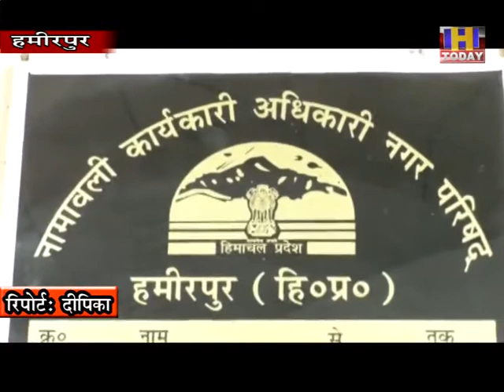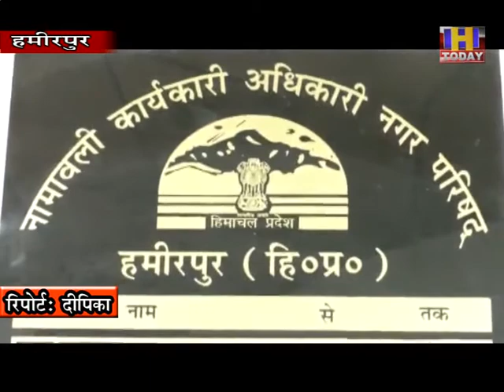18 AUG 12 पर्यावरण को सुन्दर बनाने के उदेष्य सेनगर परिषद ने एक साल से कचरा मुक्त बनाया शहर को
पीएम मोदी के संपूर्ण स्वच्छता अभियान को साकार करने के लिए और  पर्यावरण को सुन्दर बनाने के उदेष्य से हमीरपुर नगर परिषद ने पिछले एक साल से कचरा मुक्त हमीरपुर शहर को बनाया है और इस मुहिम को सिरे चढाने के लिए रोजना नगर परिषद हमीरपुर के सैकडों सफाई कर्मचारियों द्वारा दिन रात स्वच्छता को बनाए रखने के लिए काम किया जा रहा है। हमीरपुर नगर परिषद के ग्यारह वार्डो में कूडा कचरा मुक्त बनाने के लिए काम करने के साथ डस्टबिन फ्री हमीरपुर शहर को बनाया गया है जिसके चलते हमीरपुर शहर में कोई भी डस्टबिन देखने को नहीं मिलता है और गंदगी का नामोनिशान तक नहीं है।